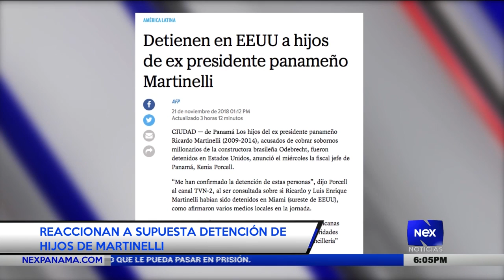Abogado Silvio Guerra reacciona a supuesta detención de hijos de Martinelli